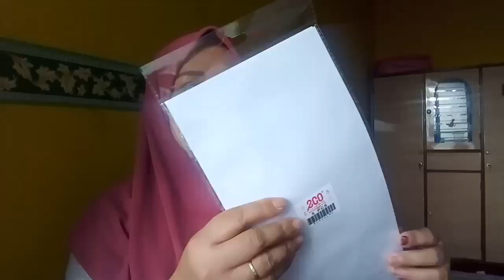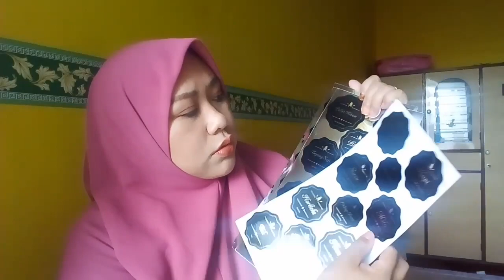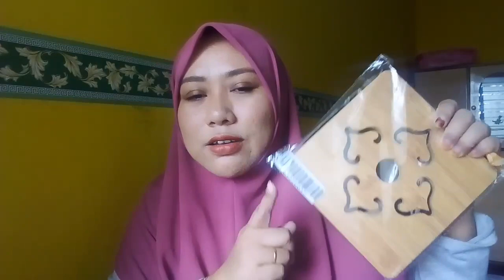Eco Shop Sandakan *Haul*(part 2) | Kitchen & Home Deco item | Versi wajib beli...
Kunjungan kali 2 ke eco shop sandakan sebelum larangan rentas daerah di negeri sabah..semoga badai covid yg melanda malaysia terutamanya sabah akan cepat berlalu..

Much love ❤❤❤
Nong samsudin..

Lokasi : Eco shop tingkat4 habour mall sandakan,sabah